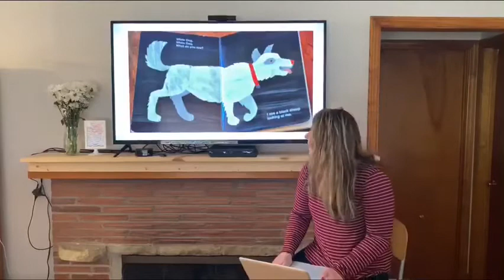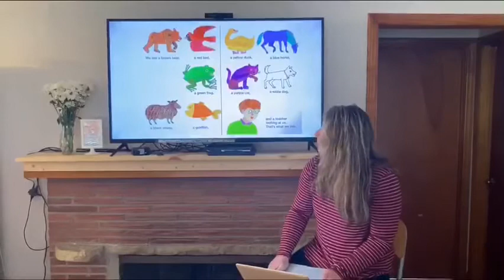“Brown Bear, Brown Bear What Do You See?”